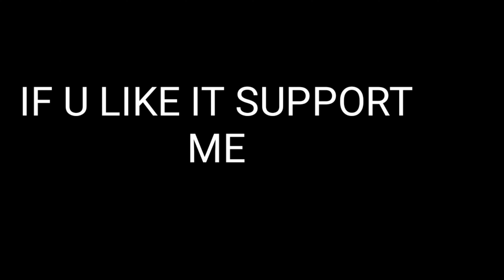GYM simple attitude ❤️💪